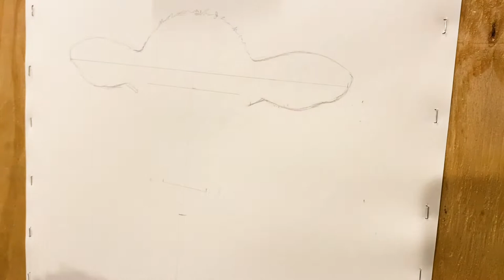Watercolor Painting Timelapse - Cow Painting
This video is a timelapse of a watercolor painting I just finished. In this video, I will be using watercolor to paint a beautiful cow.